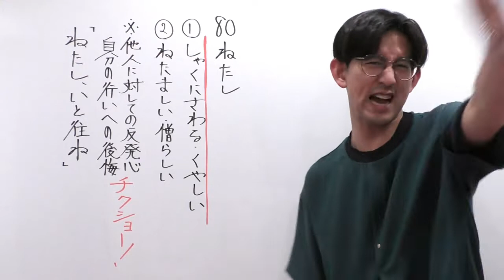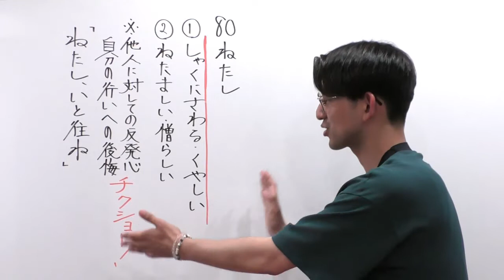【通学のお供に】朝から古文単語８０「ねたし」【古文読解・古典文法】